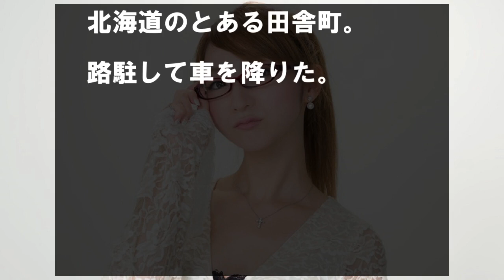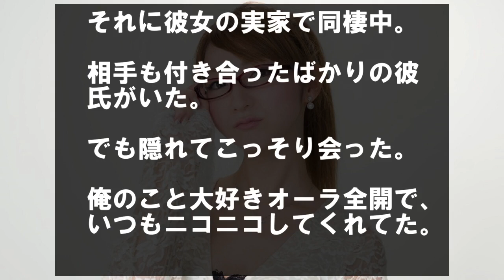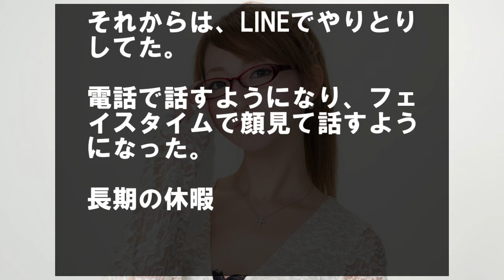ヤンキーっぽい女性と目があい、追いかけられた…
私の彼を見るなり、サークルの先輩が鼻で笑い罵る。彼は帰ってしまい、後でメールが…

彼女に浮気され別れた。その１年後、「あの女入院してるらしいぜ」という噂を聞いた。

北海道のとある田舎町。

路駐して車を降りた。

向かい側の喫茶店の窓にいた女性と目があう。

ヤンキーっぽい風貌の怖そうな女性…

気づかない振りをして、車を走らせる。

バックミラーを確認すると、例の女性がいた。

ニコニコしていた。

まさか追われてる？

気のせい…だよな？

そのまま車を走らせる。

友達と合流。